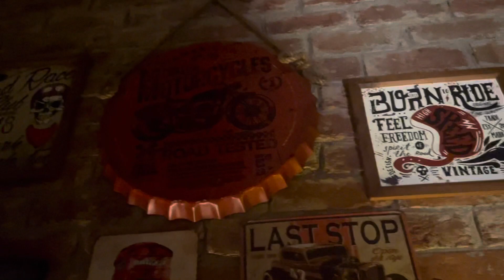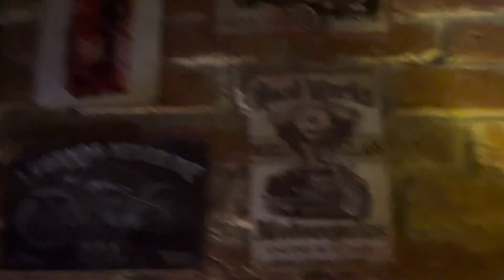Aravali resort | downtown | Delhi ncr | Aravali Resort Dharuhera Haryana | one day stay| weekendtrip